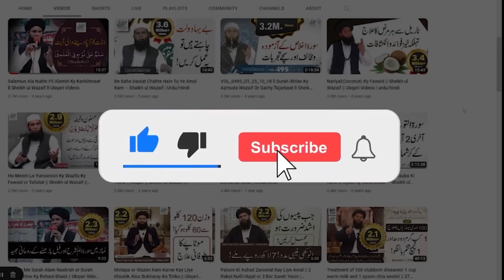Ye 3 Wazaif Apni Zindagi Ka Hissa Bana Lein | Sheikh Ul Wazaif Ubqari Urdu/Hindi